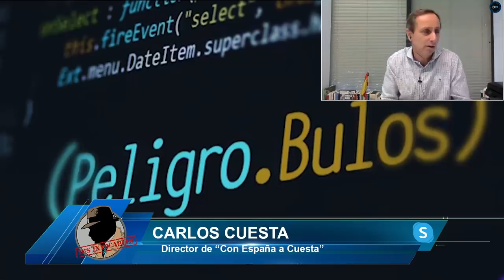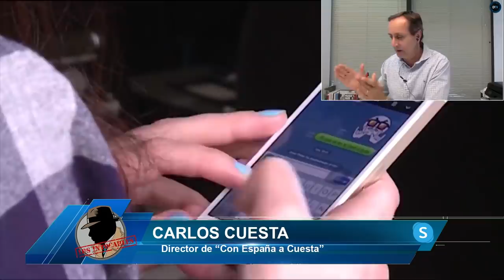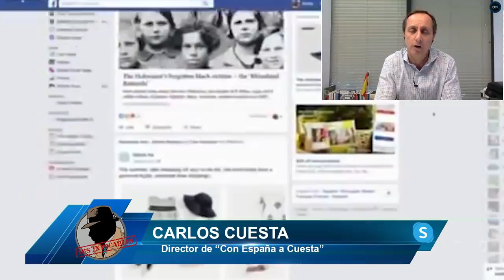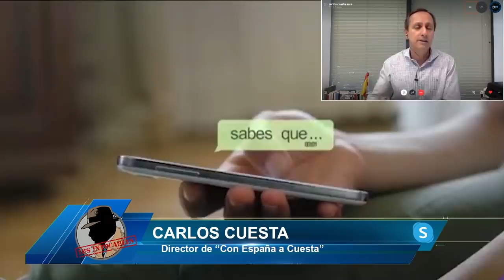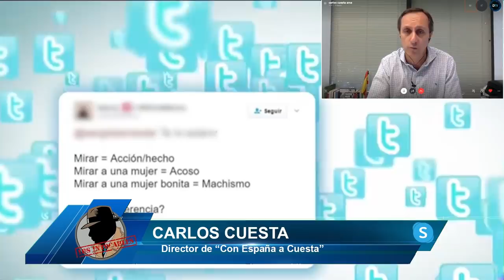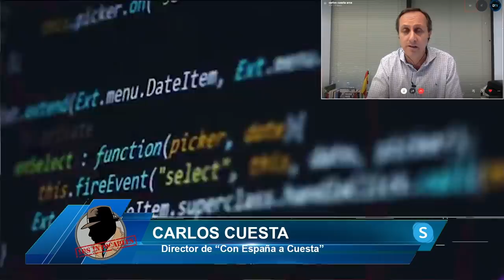CARLOS CUESTA: ESTÁN VIOLANDO LA LIBERTAD DE PRENSA, SÁNCHEZ QUIERE IMPONER SU VERDAD POR LA CENSURA